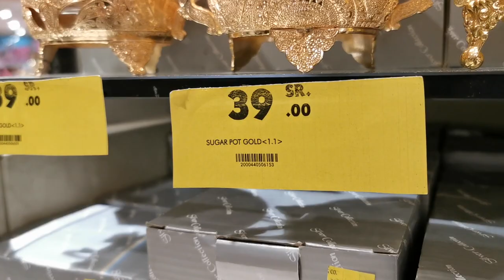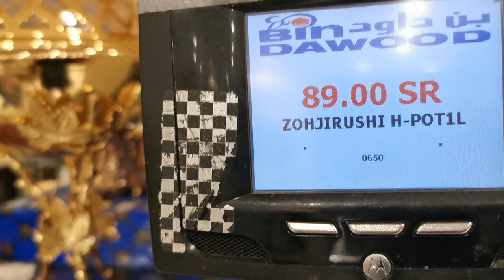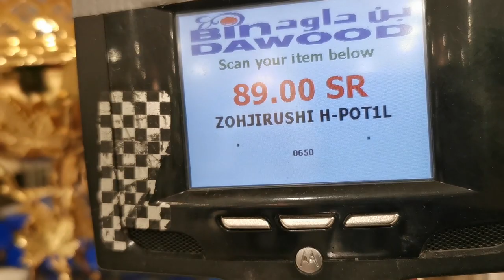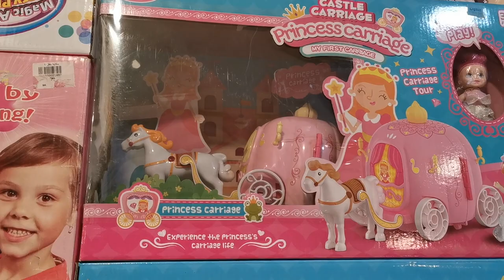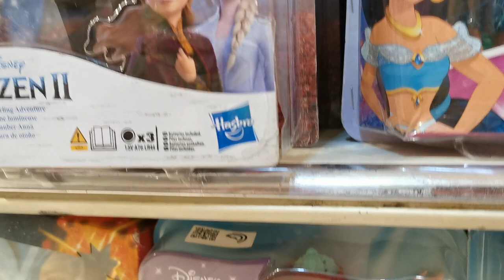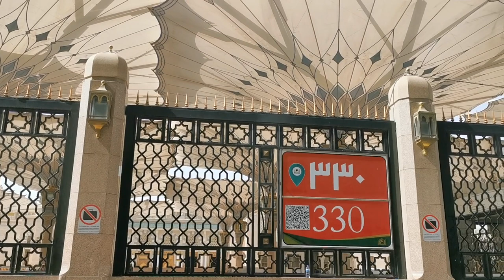REKOMENDASI BELANJA MURAH VS MAHAL DI MADINAH